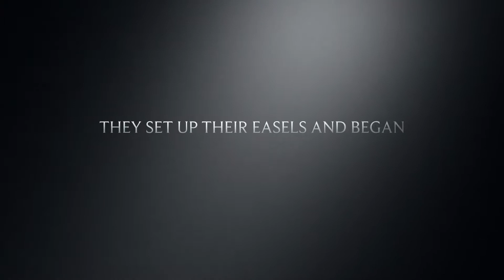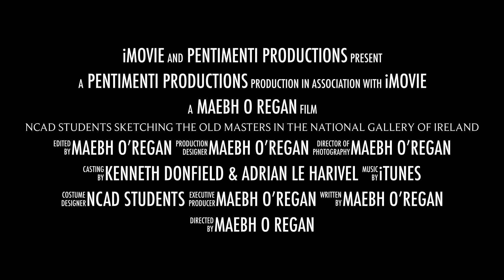NCAD Students Mastering the Old Masters in the National Gallery of Ireland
Artist and art lecturer Kenneth Donfield arranged for NCAD students to copy the Old Masters in the National Gallery of Ireland at Easter 2018. Ken painted along with the students and they produced some wonderful interpretations of their chosen works. Many thanks to Adrian Le Harviel and the Gallery staff for supporting this event. Filmed and produced by Maebh O'Regan.